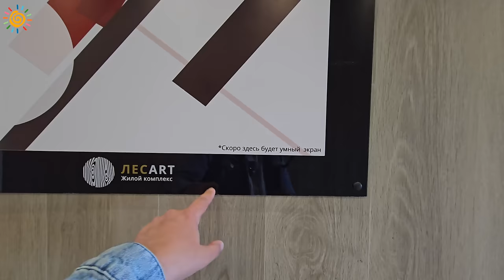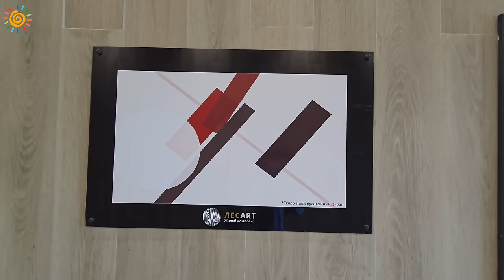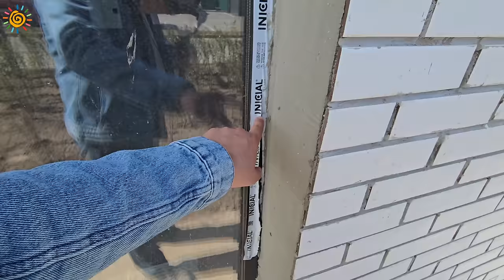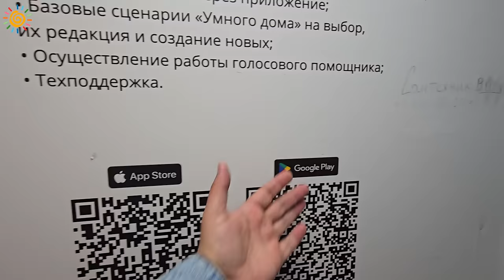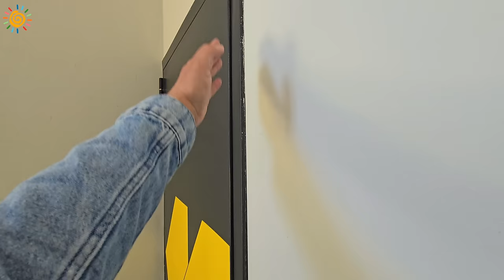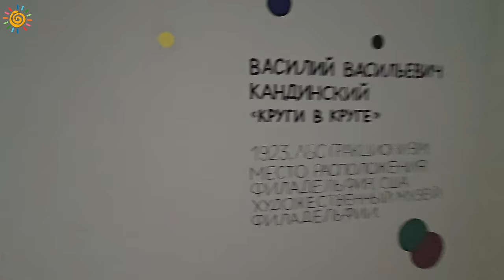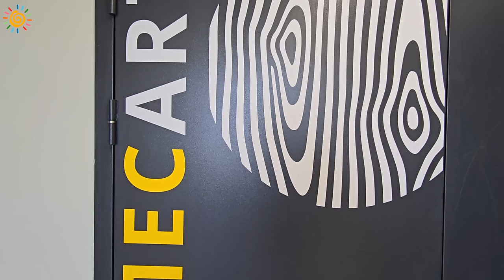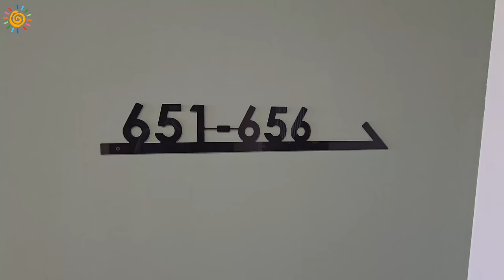ЖК «ЛЕСАРТ» Правда о сданном комплексе и отзывы жильцов